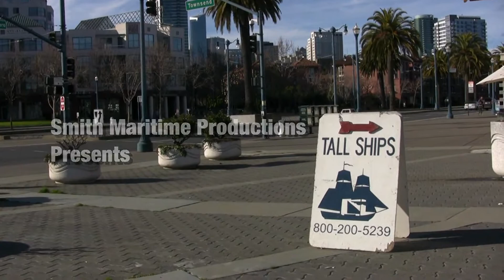Life of a Tall Ship Sailor on the Lady Washington. By DVworkshops student Noah Smith